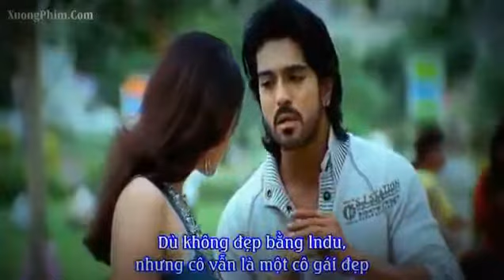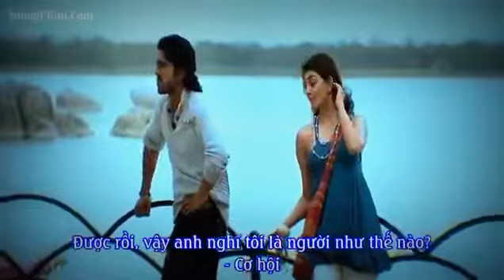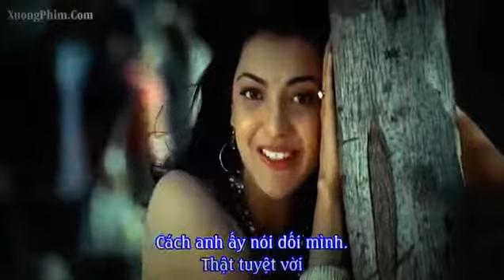인도영화 마가디라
인도영화음악